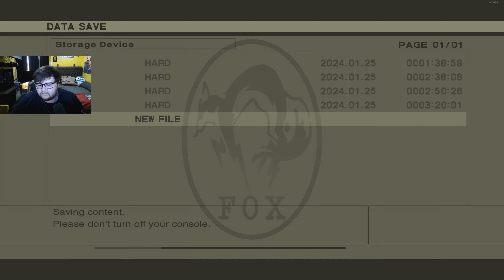Metal Gear Solid 3 | You just had to BEE there...I know they're not... (4)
Episode 4 of Metal Gear Solid 3. For more shenanigans make sure to check me out live on twitch!